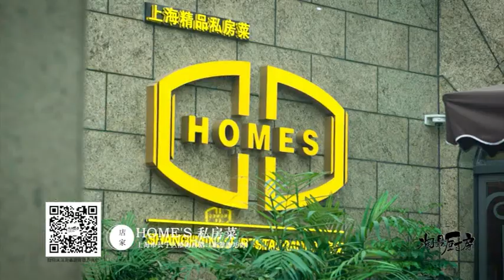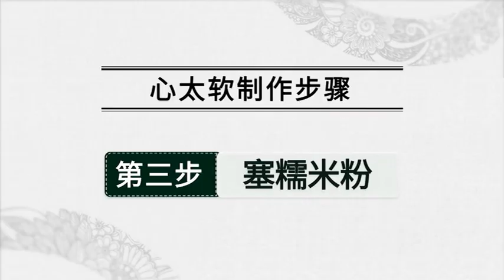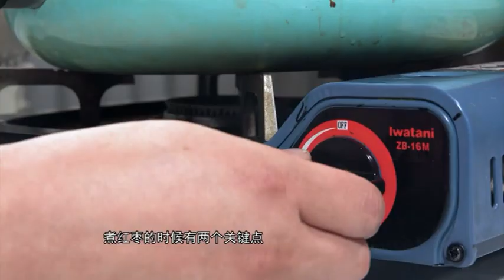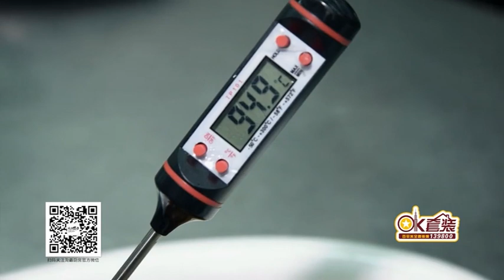原创大厨教你做 上海名菜【心太软】